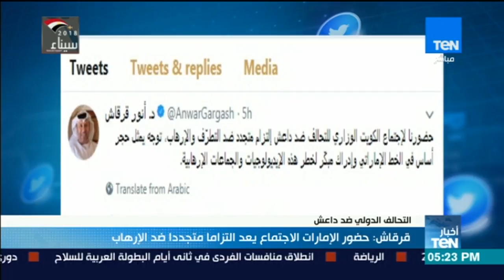قرقاش: حضور الإمارات الاجتماع يعد التزاما متجددا ضد الإرهاب